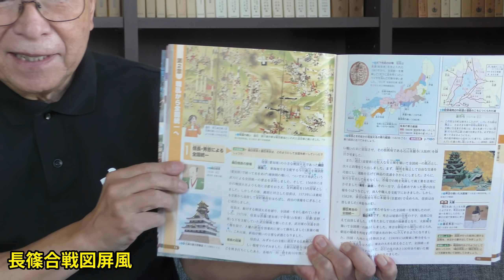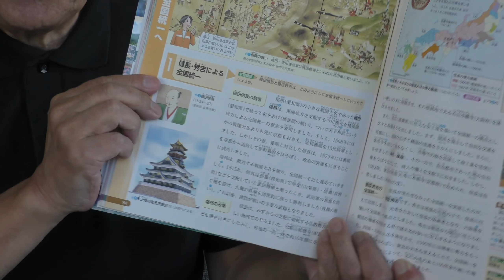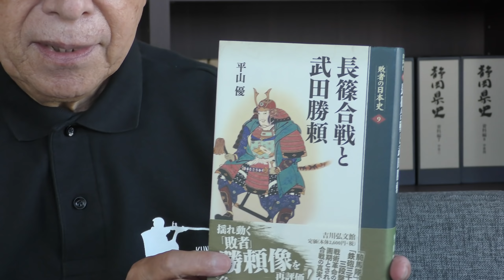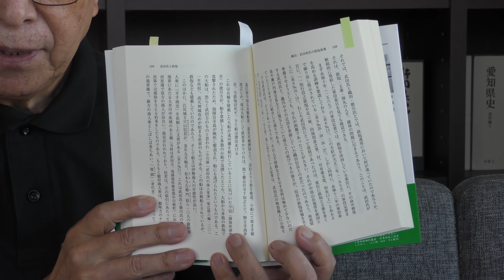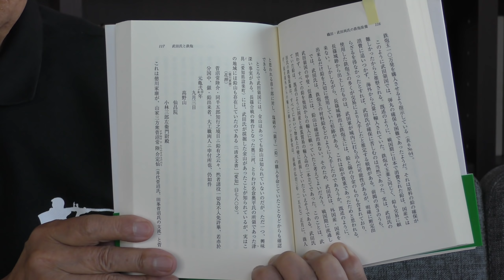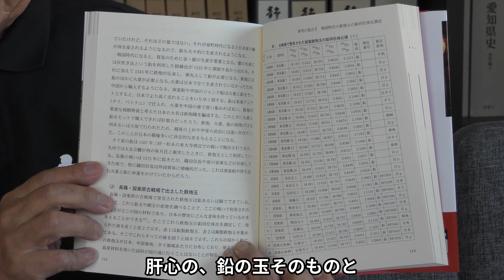長篠・設楽原の戦い―信長の勝因とは―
天正3年（1575）5月21日、三河の長篠・設楽原で繰り広げられた戦いは、一般的には「長篠の戦い」といわれていますが、実際に勝敗が決したのが長篠城の西およそ2.5kmの設楽原でしたので、私は「長篠・設楽原の戦い」といっています。
多くの方が教科書などで、「織田信長が鉄砲3000挺を用意し、それを1000挺ずつ3段に構え、号令一下、1000挺の鉄砲から弾が飛び出し、戦国最強といわれた武田騎馬隊を破った」と習ってきたのではないでしょうか。
ところが、その通説に疑問符がつけられるようになってきています。
武田軍は何も騎馬隊が主力ではなく、鉄砲を持っていたのです。長篠・設楽原の戦いにおける、信長勝利の本当の理由は何だったのかについてお話しします。